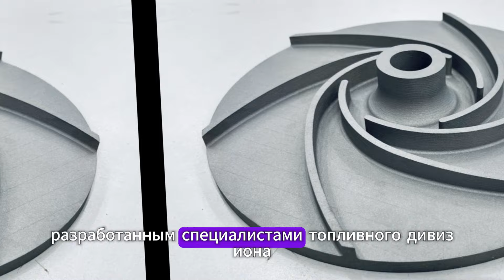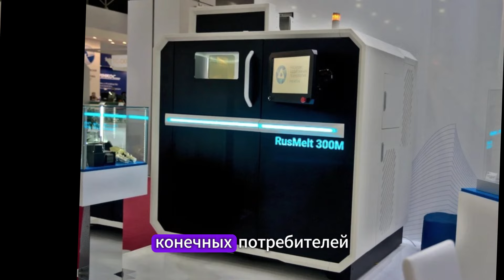Впервые в «Росатоме» создали деталь для ядерного объекта на 3D-принтере!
Добро пожаловать на канал Улетные Истории!
Здесь ваш ждут истории со всего света. Интересные видео каждый день .
Все истории на канале являются авторскими и взяты из открытых источников.